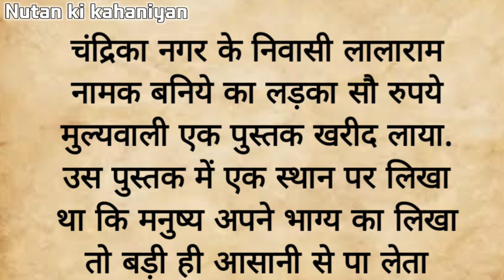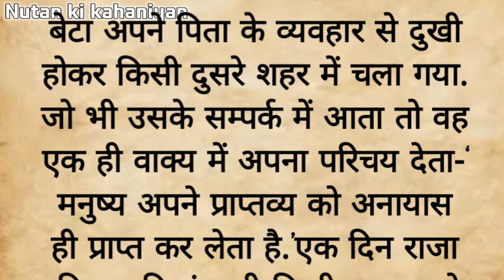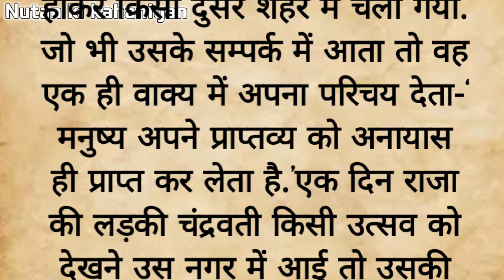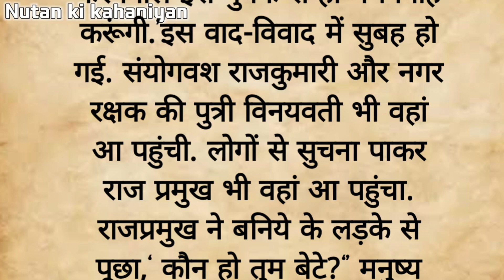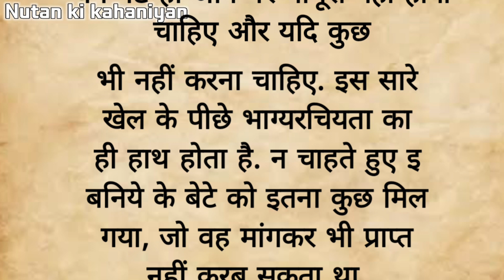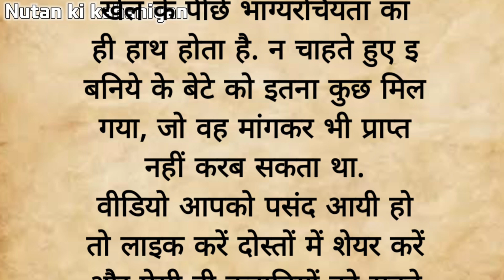मनुष्य को भाग्य से ज्यादा और समय से पहले कुछ प्राप्त नही होता |dharmikkahani | suvicharhindikahani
मनुष्य को भाग्य से ज्यादा और समय से पहले कुछ प्राप्त नही होता |dharmikkahani | suvichar hindi kahani

your queries ✍️ 🔎 👇

मनुष्य को भाग्य से ज्यादा और समय से पहले कुछ नहीं मिलता
मनुष्य को अपने भाग्य से ज्यादा कुछ नहीं मिलता
भाग्य का खेल
भाग्य और कर्म
भाग्य और कर्म में कौन बड़ा है?
भाग्य से ज्यादा मनुष्य को कुछ नहीं मिलता
bhagya or karm
bhagya ka khel
bhagya or karm me kaun bada
Story-Hindi kahani suvichar hindi kahaniya parivarik kahani Dharmik katha Dharmik kahaniyan Hindi kahaniyan Kahaniyan kahaniyan
Kahani in hindi Ramayan katha
Mahabharat katha Garudpuran
Hanuman katha Achchhi kahaniyan
Bed time story Prerak prasang
God stories Bhakti kahaniyan
Hindi mein kahaniyan Bhagwan ki kahaniyan Shri ramji ki kahani
Krishnaji or arjun ki kahani
Krishnaji ki kahani Laddu gopal ki kahani Shivji ki kahani Hanumanji ki kahani Krishna katha Krishna kahani sitaji ki kahani gyan ki kahani heart touching story etihasik kahaniyan emotional story
धार्मिक कहानियां
 शिक्षाप्रद कहानियां
भक्ति कहानियां
अच्छी कहानियां
भक्तिमय कहानियाँ
भगवान की कहानियाँ
प्रेरक प्रसंग
कहानियाँ कहानियाँ
Kahaniyan
Kahaniya in hindi
Kahaniyan new
Kahani hindi mein
Kahani kahaniyan
Kahaniyan kahani
Kahani kahani hindi
Kahani hindi
Kahani kahani
Motivational story
Lessonable story
Funny story

अगर कहानी आपको पसंद आती है तो लाइक करें दोस्तों में शेयर करें और कॉमेंट बॉक्स में लिखकर अपना सुझाव दे I आपके कॉमेंट से हमें मोटिवेशन मिलती है I कृपया चैनल को सब्सक्राइब करना ना भूले और हमारी नई वीडियो के लिए बैल आइकन को दबाना ना भूले | धन्यवाद